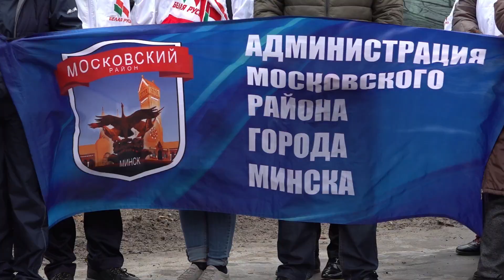ВЫСАЖИВАЕМ ДЕРЕВЬЯ || Республиканский субботник проходит в Минске ||Новая воркаут-площадка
Сегодня в Беларуси проходит республиканский субботник. Во время субботника пройдут работы по благоустройству и приведению в порядок рабочих мест, объектов и территорий населенных пунктов, историко-культурных ценностей, мемориальных комплексов, мест боевой и воинской славы времен Великой Отечественной войны.